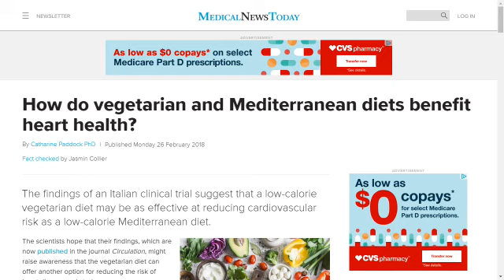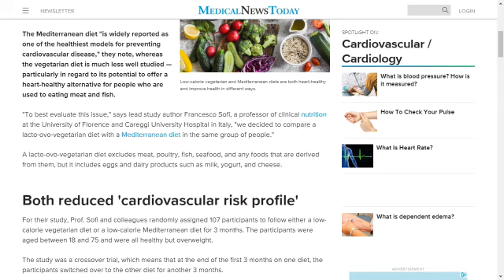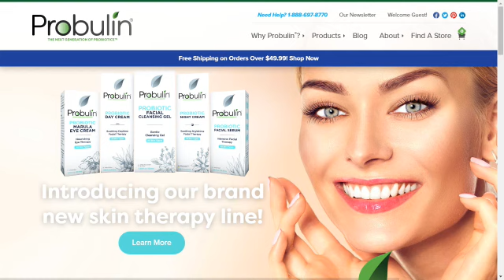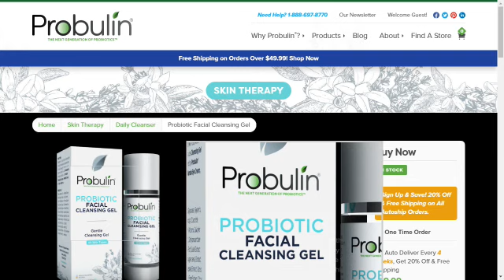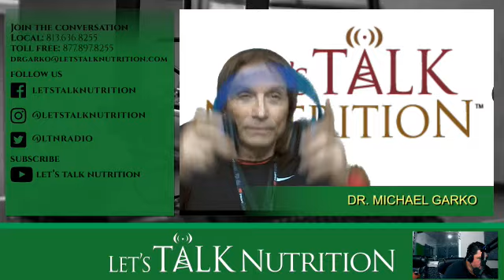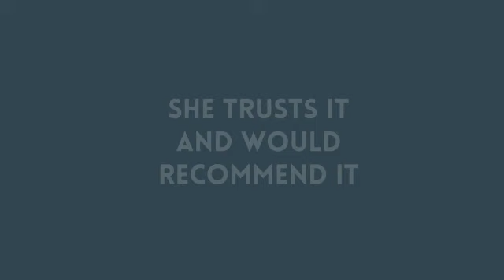Let’s Talk Nutrition 02 27 2018 Comparing vegan and Mediterranean/Beauty bugs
Let’s Talk Nutrition 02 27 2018 Comparing vegan and Mediterranean for heart health / Beauty bugs

We welcome Dr Jason Mitchell

Let’s Talk Nutrition is only interactive, health talk radio show. Known as "LTN", the show is heard every weekday from 9 am - 11:00 am est. in over 60 markets